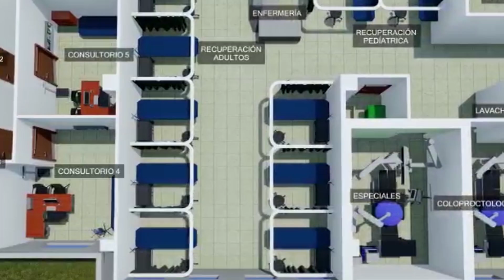Con una moderna infraestructura se construye el Primer Centro de Gastroenterología en el HJCA